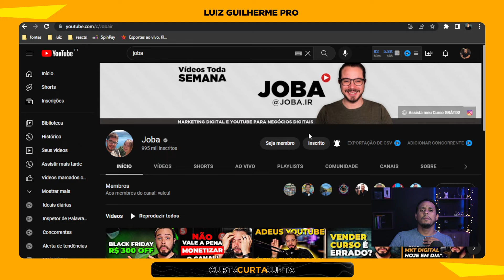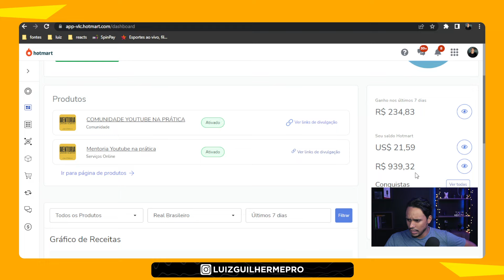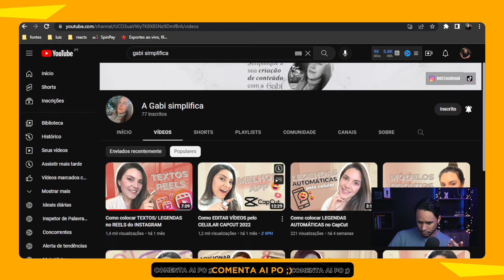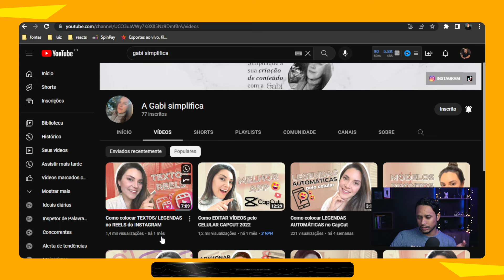ÚLTIMA TURMA DA FVM (APROVEITE)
Seja bem vindo ao melhor canal de react/comentários sobre o marketing digital do youtube. Eu sou o Luiz, tenho 25 anos.

Já trabalhei em um unicórnio brasileiro uma fintech de meios de pagamentos. As coisas que falo nesse canal não são achismos boa parte vivi na prática no mundo corporativo.

Hoje tenho minha própria empresa e levo minha mensagem através da internet para milhares de pessoas por mês.